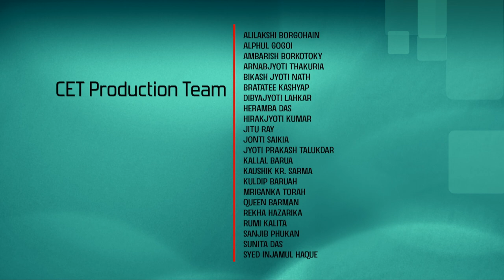Sustainable Power Generation Systems [Intro Video]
Sustainable Power Generation Systems

Dr. Pankaj Kalita
Department of School of Energy Sciences and Engineering